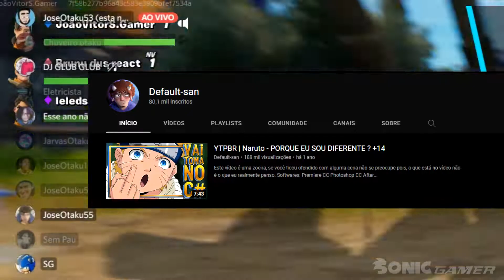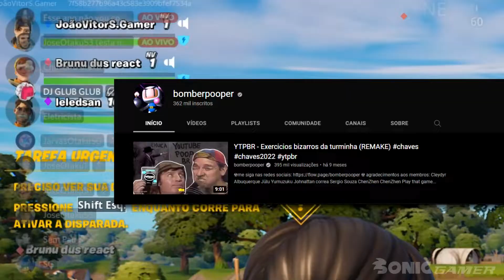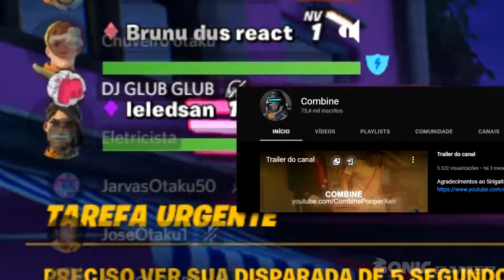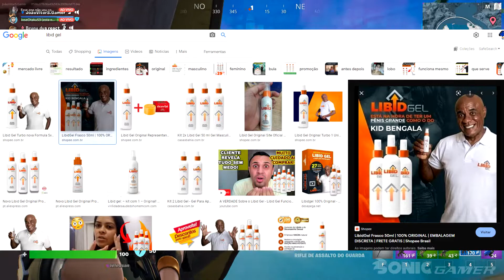CHUMBO GROSSO, COM AMIGOS - Fortnite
Só fazendo uma gameplayzinha com os poopers que provavelmente conhece